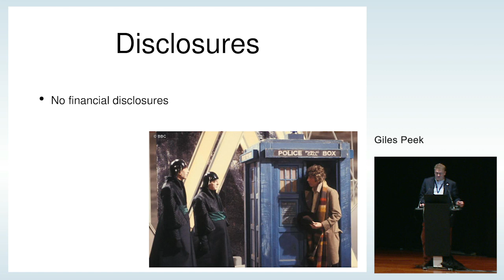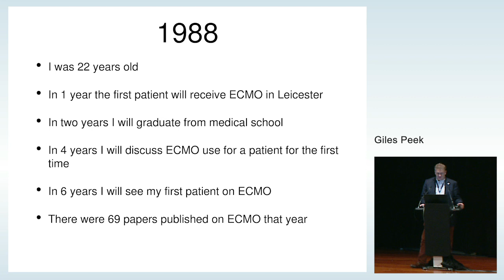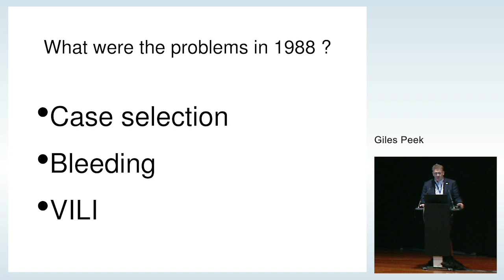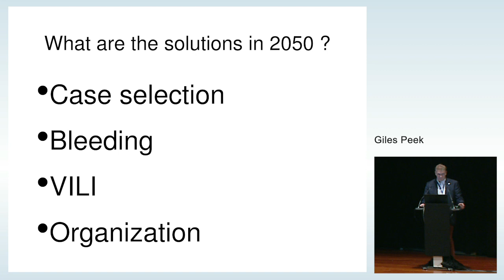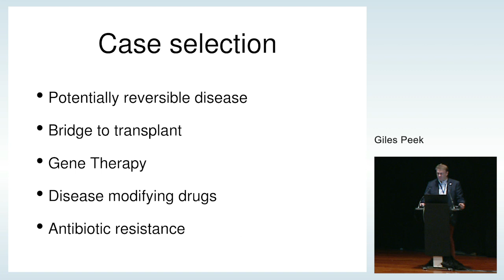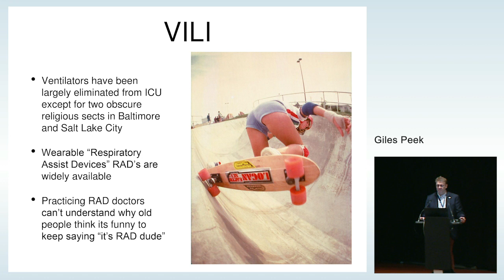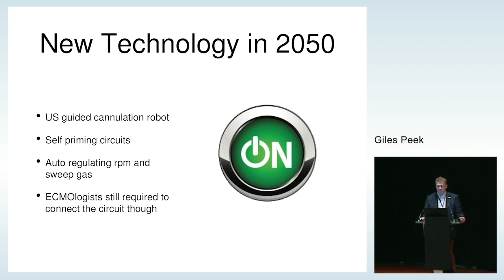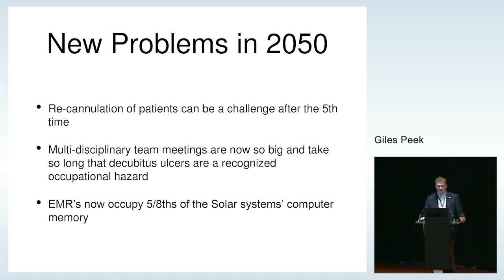My vision for ECMO in ARDS in 2050?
Giles Peek presents "My vision for ECMO in ARDS in 2050?" during the "ECMO for ARDS" session at the 8th EuroELSO Congress 2019 in Barcelona, 10 - 13 April 2019.